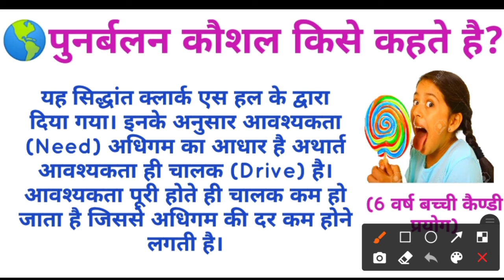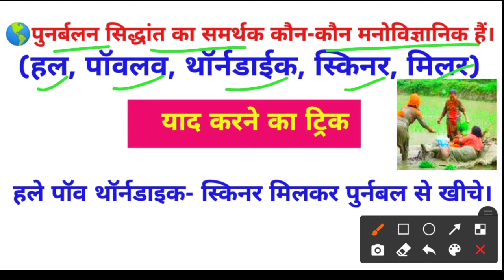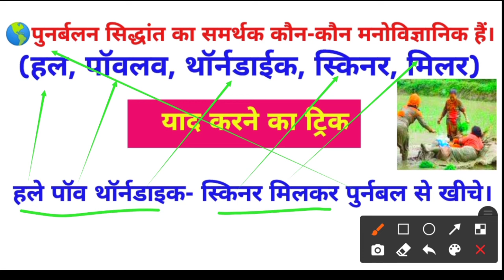Theory Reinforcement /Hall of Theory / पुनर्बलन सिद्धांत ट्रिक / Reinforcement Theory Trick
This video related to CTET CDP Hall,s Theory
explain to easy trick experiment of girl candy.

So thanks for seen my description & watching this video.Welcome to any time my channel🙏🙏🙏